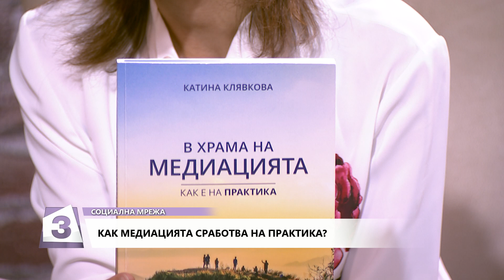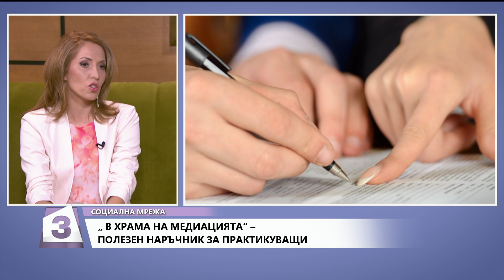Социална мрежа, 26.06.2019: Катина Клявкова, медиатор, за книгата си за медиацията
Медиаторът Катина Клявкова за книгата си "В храма на медиацията".